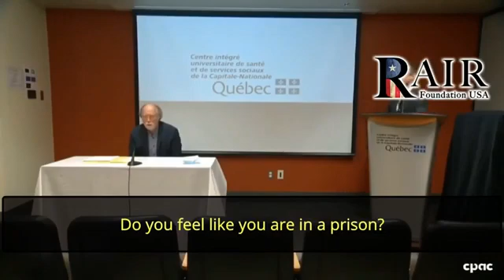Conférence Dr Girard Cᴏᴠɪᴅ19 Vous êtes récalcitrant isolement préventif forcé pendants 14 jours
Ça rejoint cet avis du CDC américain.